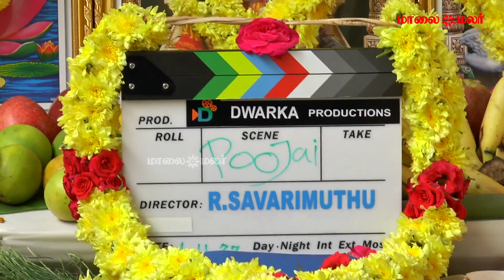ஐஸ்வர்யா ராஜேஷ் New Movie Poojai | Aiswarya Rajesh | vaibhav | Maalaimalar